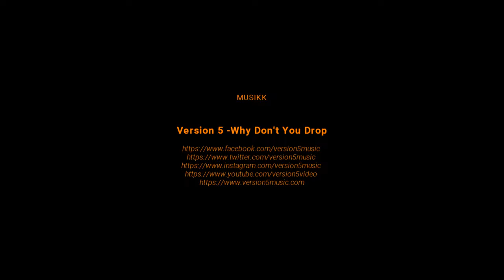CS:GO: Telialigaen Spring 2020 - Round 4 (Fragmovie)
The best frags from the 4th round of Telialigaen Spring 2020 Season.

// Music //

// Casters //